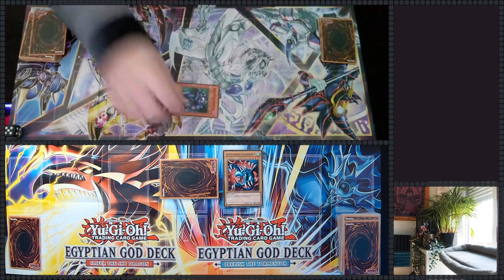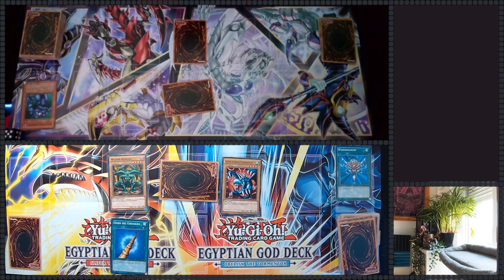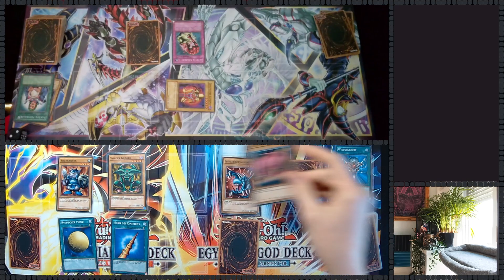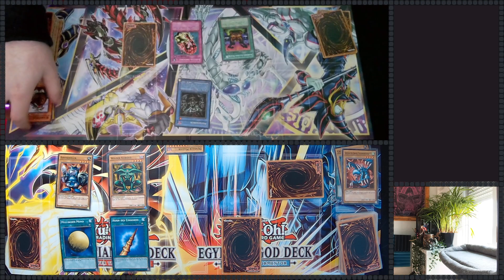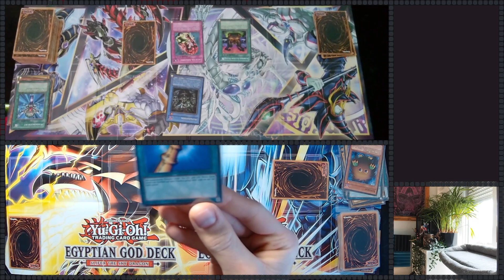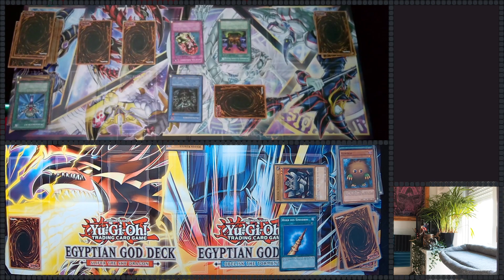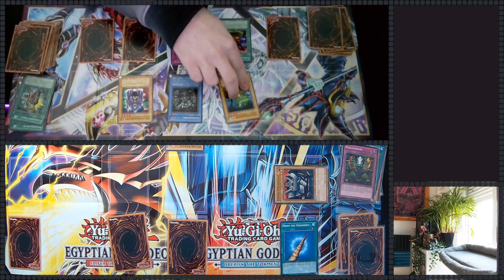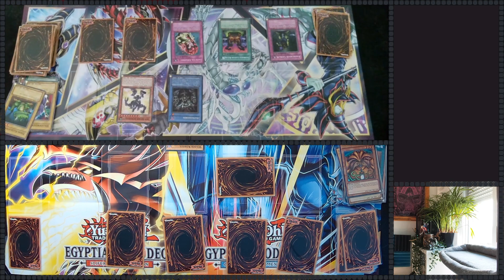Yu-Gi-Oh Cam Battles Ep.1 MIT OLD SCHOOL KARTEN GEHTS LOS 😁 YU-GI EXODIA GEGEN PEGASUS TOON DECK 🔥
Live Stream Ausschnitt vom 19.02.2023